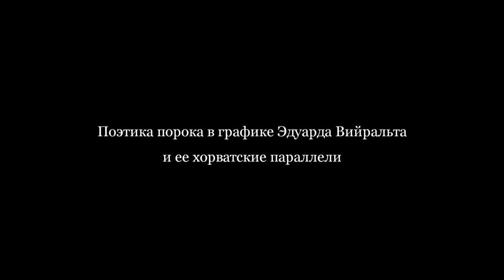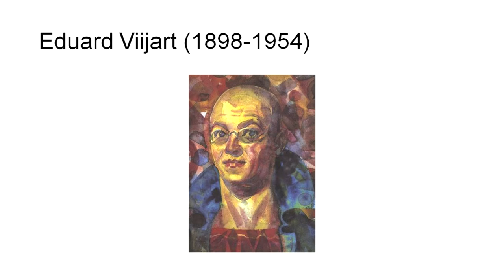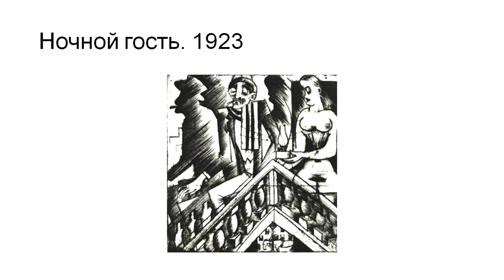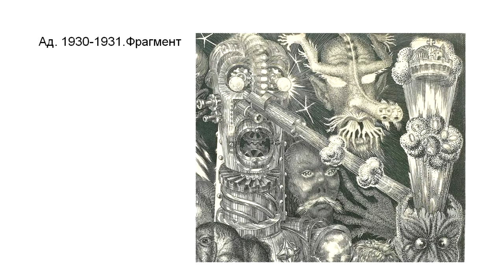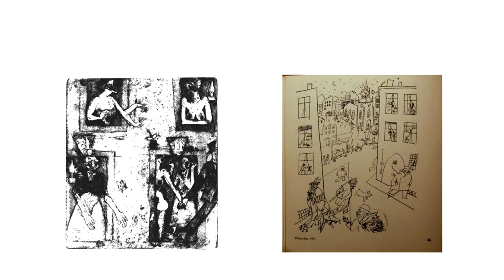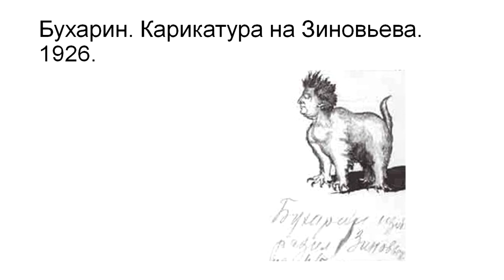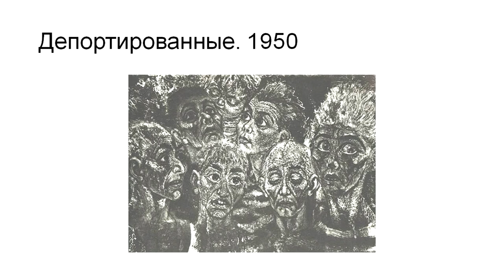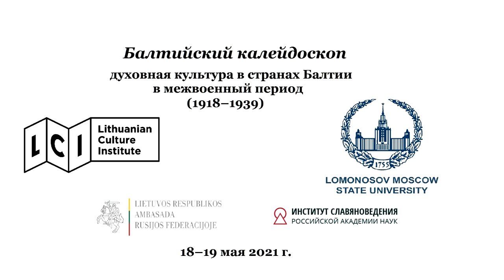Поэтика порока в графике Эдуарда Вийральта и ее хорватские параллели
Доклад Натальи Витальевны Злыдневой (Москва) "Поэтика порока в графике Эдуарда Вийральта и ее хорватские параллели"

БАЛТИЙСКИЙ КАЛЕЙДОСКОП
(1918–1939)

18–19 МАЯ 2021 Г.